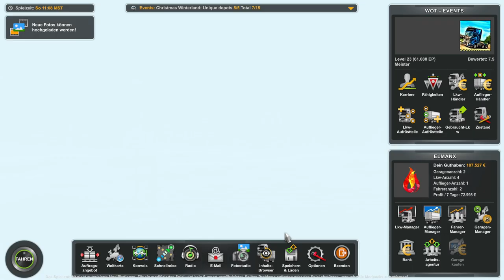Neujahrs Fahrt - Christmas Winterland Event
Heute liefere ich, 22 Tonnen Körbe für den Weihnachtsmarkt vom Weihnachtsmarkt in Winterland nach Ancona, Italien.

se1densp1nner